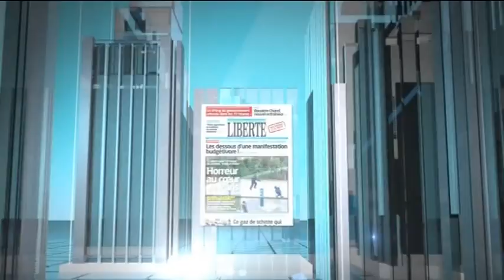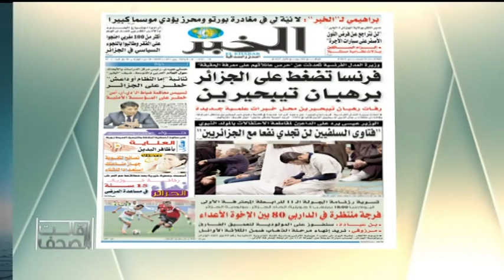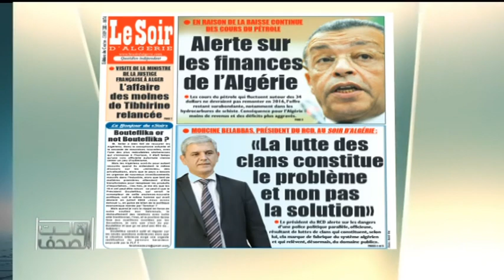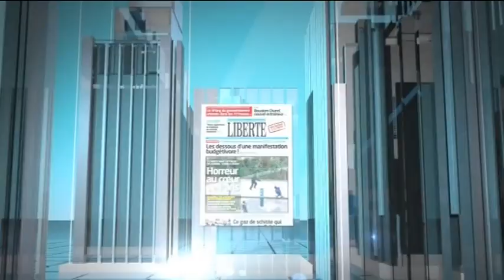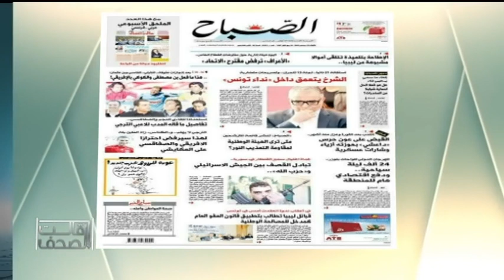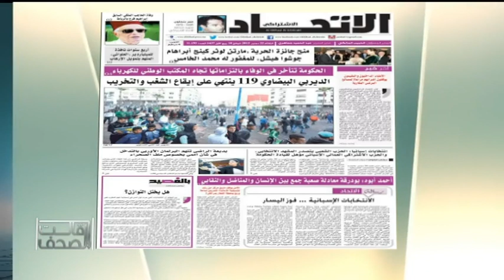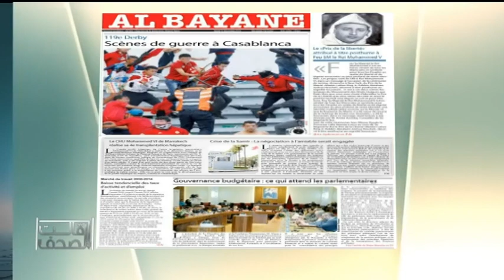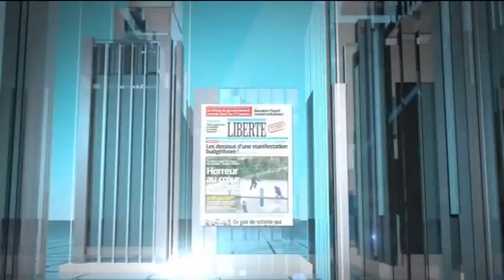قراءة في الصحف المغاربية الصادرة يوم 22/12/2015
قالت الصحف
مع عادل لعزيزي
22/12/2015